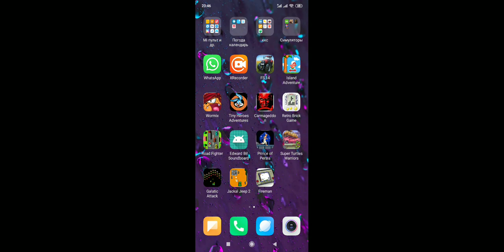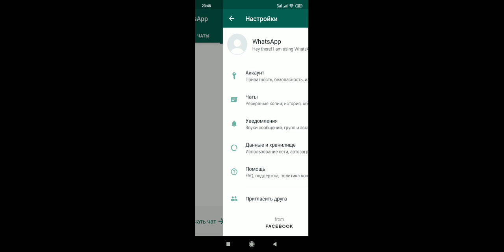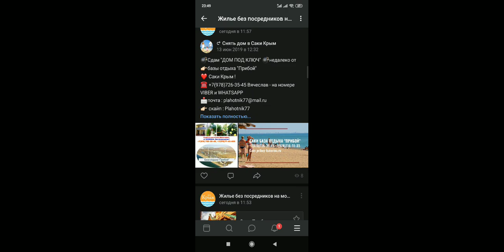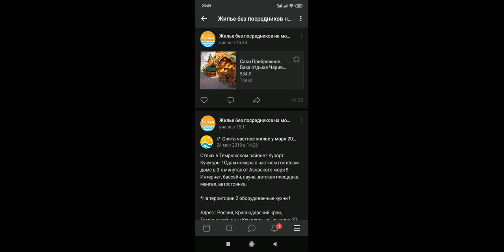Отчет о прочтении сообщения в Ватсапе как убрать уведомление ?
Отчет о прочтении сообщения в Ватсапе как убрать уведомление ? Как прочитать сообщение так, чтобы собеседник не увидел отчет о прочтении ?
ватсап в режиме инкогнито, анонимно читать сообщения в вацапе, как прочитать сообщение через whatsapp, чтобы его не увидел мой собеседник, отчет о прочтении сообщения в вацапе, как отключить деактивировать отчет о просмотре сообщений в вотсапе, деактивация активация отчетов о просмотренных сообщениях в вотс апе, как читать в вацапе без синих птичек синих двойных галочек голубого цвета

СВЯЗЬ СО МНОЙ :
ИСТОЧНИК НОВОСТИ : Обзорочка ТВ
ОЧЕНЬ ИНТЕРЕСНЫЙ САЙТ, РЕКОМЕНДУЮ ВСЕМ !